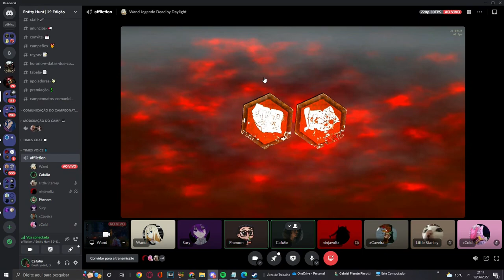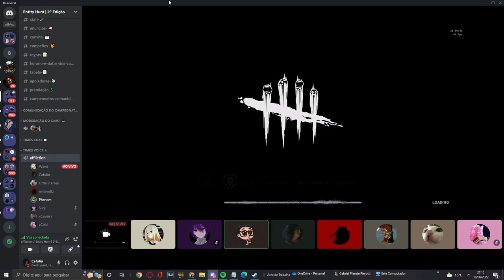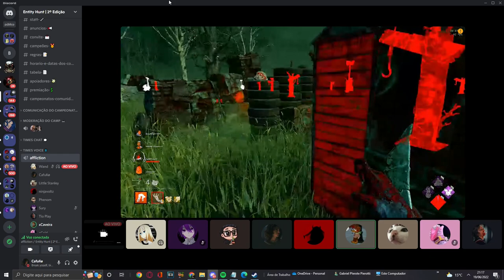Joguei de SPIRIT na FINAL de um CAMPEONATO - DEAD BY DAYLIGHT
💻 Processador Intel(R) Core(TM) i7-7700HQ CPU @ 2.80GHz   2.81 GHz
💻 Memória RAM 12GB (1x4GB e 1x8GB), DDR4

00:00 Explicação
00:36 7ª Partida VS Twins
07:11 8ª Partida, eu de Spirit
16:01 9ª Partida VS Spirit
22:39 10ª Partida, Phenom de Nurse